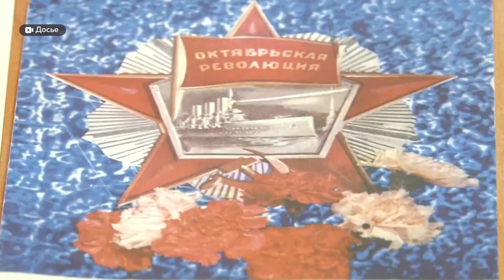Надпись «Барнаул - город орденоносный» может появиться на здании мэрии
Надпись «Барнаул – город орденоносный», возможно, появится на здании мэрии краевой столицы. По крайней мере, к такому варианту склоняется власть. Накануне в администрации обсудили итоги  народного опроса о  том, где лучше установить надпись. Какие адреса были отвергнуты и почему, а у каких еще есть шанс на установку конструкции? – знает Илья Кочетков.